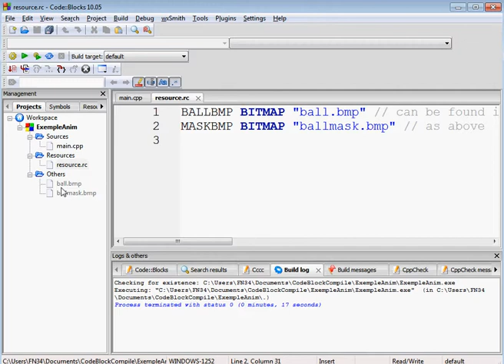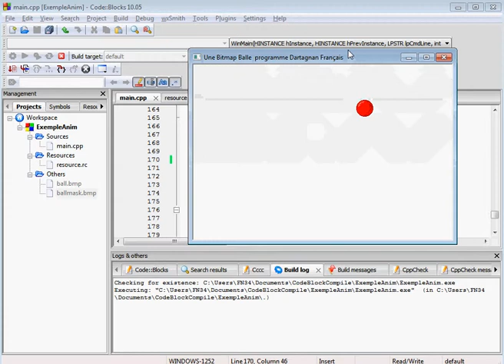16 Tuto Bit Mat Ball Agorythme en C ou C++ (cpp win32) GCC GNU MONTPEL'LIBRE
JEUX code source compilable d'une balle rouge à partir d'un bmp  BITMAP  balle rouge  en mouvement dans sa fenêtre avec son include windows.h win32 de code::block